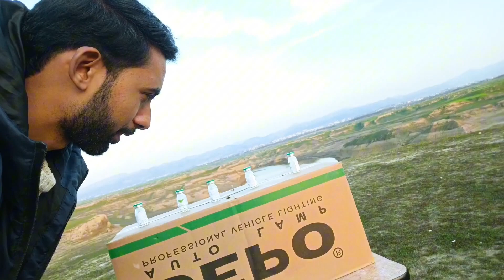BBQ🍖🌉 and Bone Fire Night 🔥 at Mangla Haryam Bridge Mirpur 2024 | A Night to Remember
Get ready for a night to remember at Mangla Haryam Bridge in Mirpur 2024! Join us for a BBQ and bonfire night filled with delicious food, great company, and unforgettable memories.

منگلا ہریام پل پے بون فائر نائٹ

Experience the warmth of the fire while enjoying tasty BBQ dishes, surrounded by the stunning views of the bridge and the peaceful atmosphere of Mirpur. This is the perfect opportunity to relax, unwind, and connect with friends and family.

Don't miss out on this unique event that promises to be a night full of laughter, good conversations, and a sense of community. Get ready to make lasting memories at the BBQ and Bone Fire Night at Mangla Haryam Bridge Mirpur Azad Kashmir 2024!